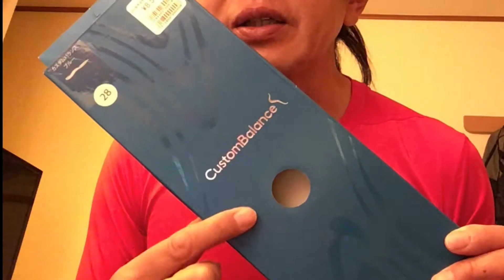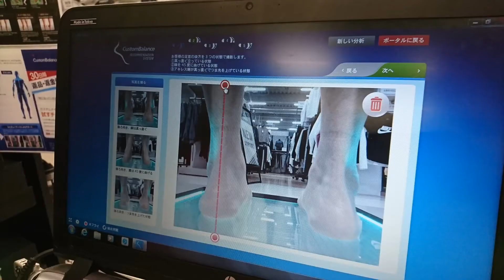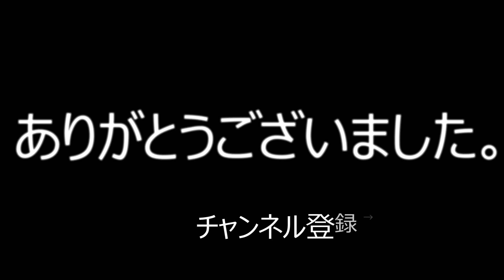2020おきなわマラソン完走できる！？アイテムその② ZAMST インソール 「カスタムバランス」 オーダーして走ってみた(*'▽')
運動不足、膝の痛みを抱えて迎えてしまった「おきなわマラソン２０２０」

何とか完走？最低でも嘉手納基地までは入りたいと、藁をすがる気持ちで作ってみたオーダーメイドインソール「カスタムバランス」（ZAMST）日本シグマックス株式会社）
スポーツデポ 天久店で、足の癖を三次元で診断していただき、約４０分で作ってもらったのは、おきなわマラソン２０２０の三日前！！
無謀かもしれませんが、Asicsのグライドライドもほぼ新品！
どっちみち、足に不具合を感じるのであれば、オーダーメイドインソールで走ってしまえと挑戦してみたところ、無事に完走！
しかもいつもより余裕で走れました(*'▽')
そのレポートをしてみたいと思います！

         GoPro hero７

フリー音楽BGM素材「こんな日は」t.tam （ティータム）さん。

少年の夏休み的なBGM　タカオマサキ  TK-SOUNDS